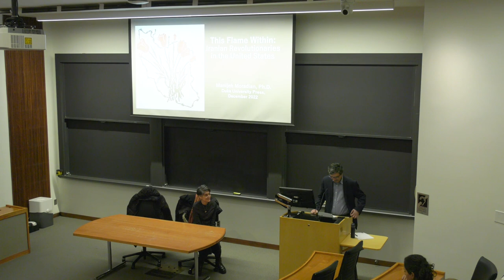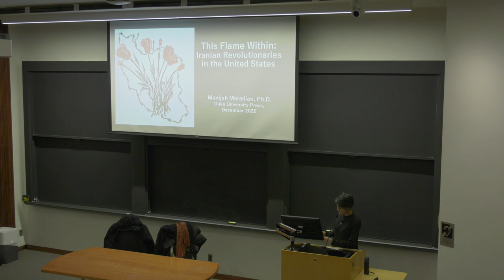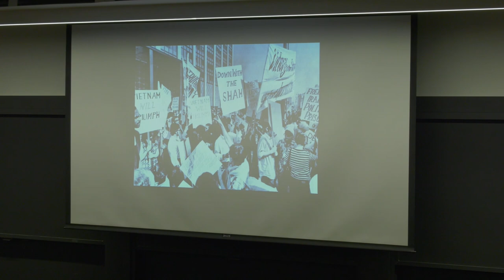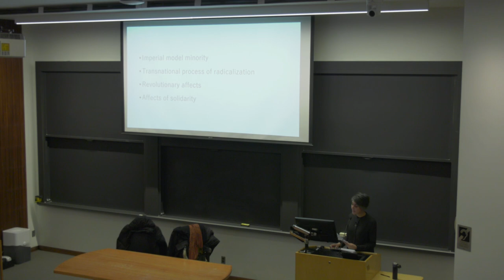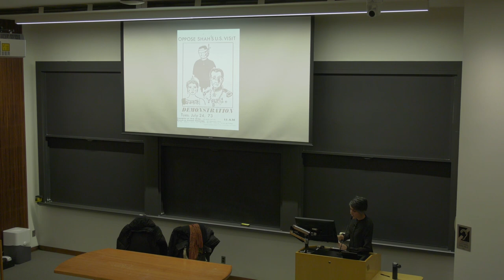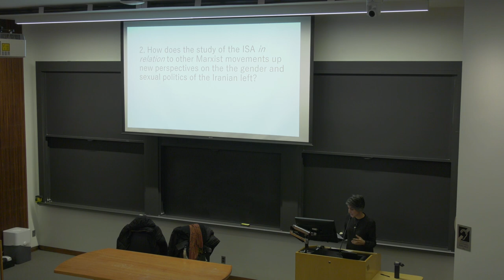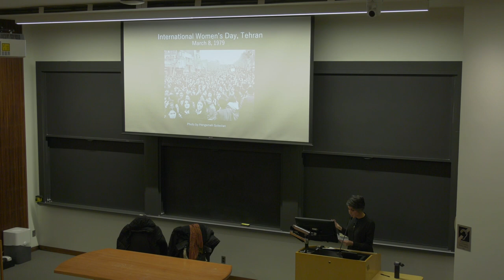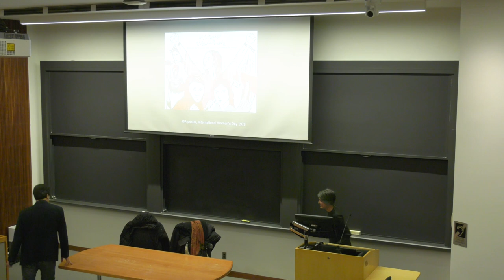This Flame Within: Iranian Revolutionaries in the United States - Manijeh Moradian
This talk was presented as part of The Sharmin & Bijan Mossavar-Rahmani Center's 2023 Seminar Series at Princeton University. The talk took place on February 22nd, 2023.

Title: Book Launch: This Flame Within: Iranian Revolutionaries in the United States
Speaker: Professor Manijeh Moradian

See the Mossavar-Rahmani Center's website for more information on this talk and upcoming events